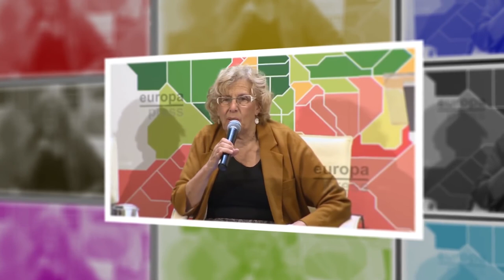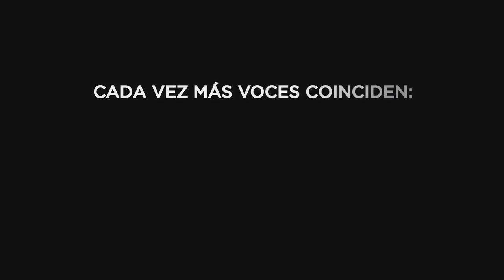Podemos presenta: Voces por el diálogo. Hablar y votar es democracia.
Voces por el diálogo es un vídeo de PODEMOS para explicar que la palabra, la negociación dialéctica, pactar a través del diálogo es afianzar la democracia y resolver con pacifismo los problemas.

Intervienen y dicen:

✅ El Gran Wyoming “Esto ha ido demasiado lejos, ¿de verdad todos ustedes creen que el diálogo es absolutamente imposible a estas alturas? Como hemos podido ver estos días, una actitud de cerrazón total puede acabar desembocando en una situación infinitamente más grave que puede resultar perjudicial para todos.”

✅ Joan Balldoví, diputado Coalició Compromís “se está hablando de todo aquí (en el Congreso), menos de lo que se tiene que hablar”.
✅ Conferencia Episcopal.
✅ Jordi Évole
✅ Rita Maestre
✅ Pablo Iglesias
✅ Manuela Carmena
✅Rafael Nadal

Cada vez más voces coinciden: La única solución a la crisis territorial es la política y el diálogo.

👉 *NOTA*: Si encuentras la descripción de este vídeo sin datos, significa que estamos en trámites. ¡Pedimos disculpas por las molestas, lo solucionaremos a la mayor brevedad!

◉ Title: Voces por el diálogo
◉ Author:
◉ Source: